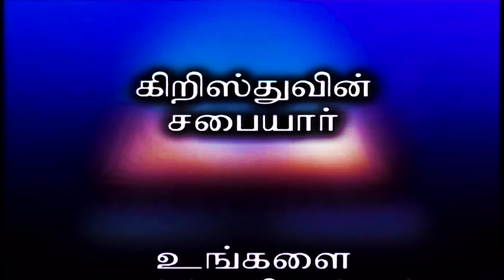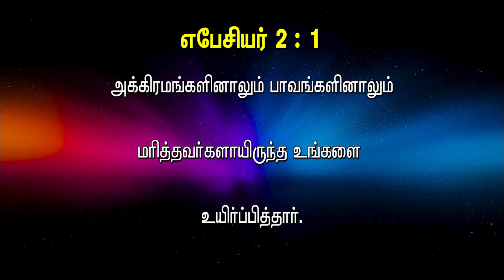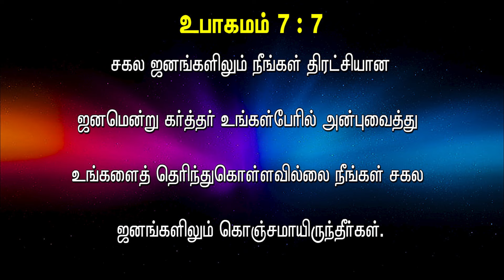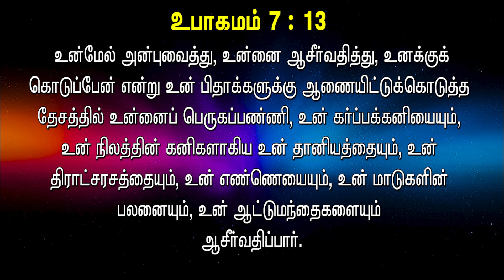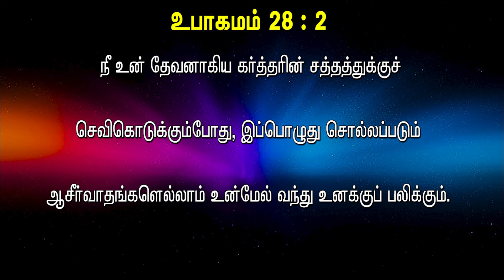Bible Hour TV : ஆசீர்வாத சட்டம் , Law of Blessing , Lesson - 19 , 26 . 07 . 24 .